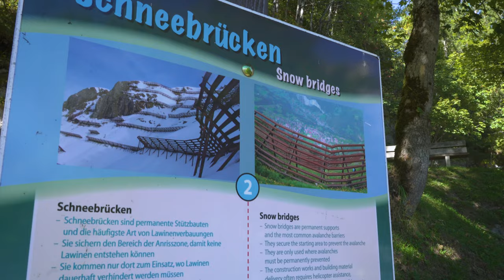Switzerland Lauterbrunnen || Murren || Hiking Murren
Hiking from Lauterbrunnen to Murren | Indian Couple